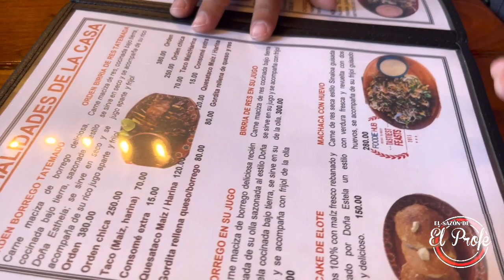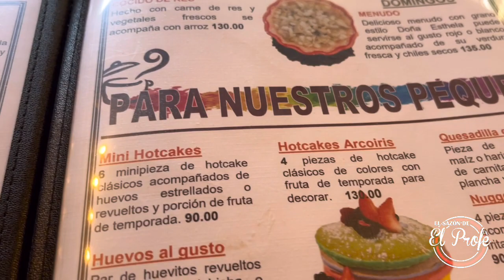Visitamos la cocina de doña Esthela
Visitamos la cocina de doña Esthela en el valle de Guadalupe  Baja California, México.